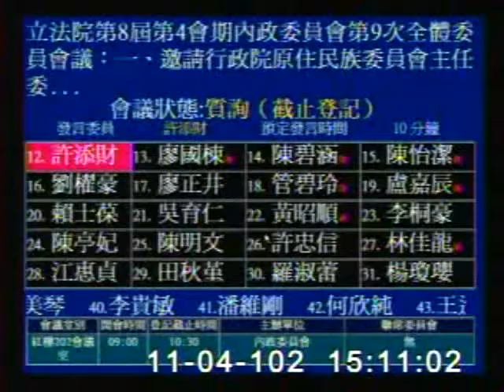2013-11-04 廖國棟 發言片段, 第8屆第4會期內政委員會第9次全體委員會議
會議簡介: 立法院第8屆第4會期內政委員會第9次全體委員會議：一、邀請行政院原住民族委員會主任委員林江義率同所屬

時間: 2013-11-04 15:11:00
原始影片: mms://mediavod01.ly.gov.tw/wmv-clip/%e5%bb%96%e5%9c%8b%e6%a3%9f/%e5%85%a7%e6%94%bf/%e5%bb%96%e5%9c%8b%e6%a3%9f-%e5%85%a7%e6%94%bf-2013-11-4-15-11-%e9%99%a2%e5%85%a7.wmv